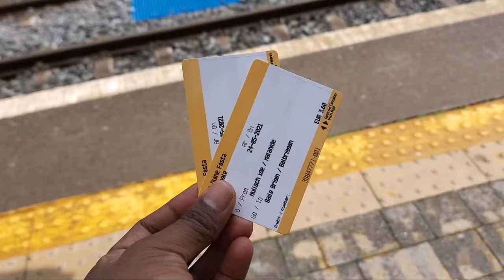A train journey in Ireland - Dublin - Attractions - Malahide - Balbriggan - Part 2